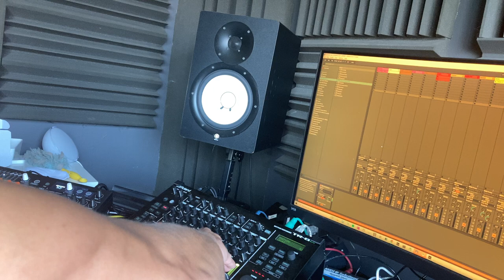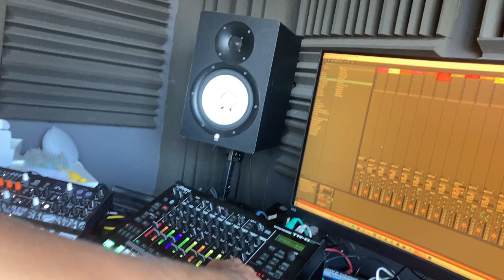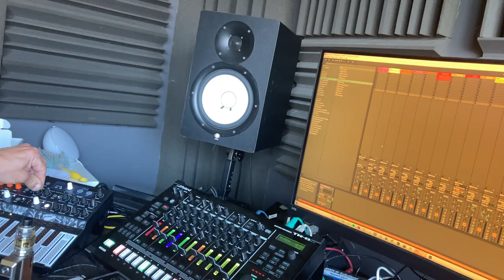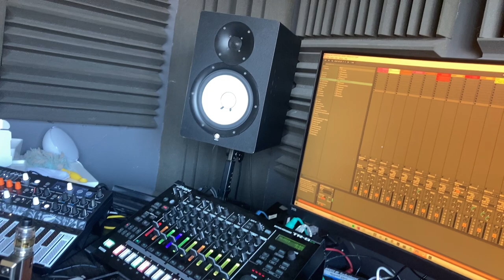Early morning techno jam (Roland TR8s & Arturia Microfreak)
Made a short video just jamming one early morning using the Roland TR8s and Arturia Microfreak.